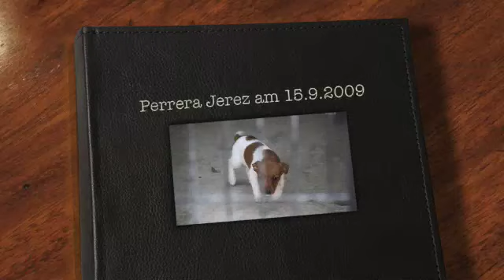Perrera Jerez September 2009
Eine Minute aus einem ganz normalen Tag des Wahnsinns ...